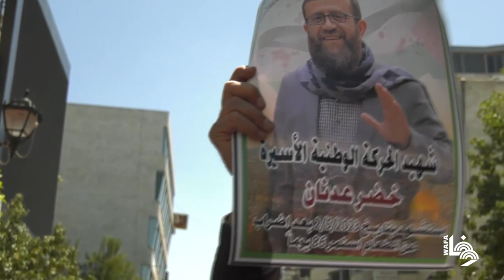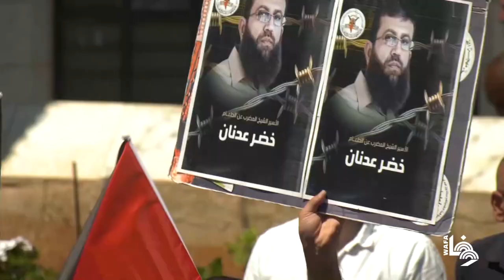مسيرة في رام الله تنديداً بجريمة إعدام الأسير خضر عدنان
Palestinians take part in a protest following the announcement of the death of a Palestinian hunger striker Khader Adnan who was in Israeli Jails in the West Bank city of Ramallah.